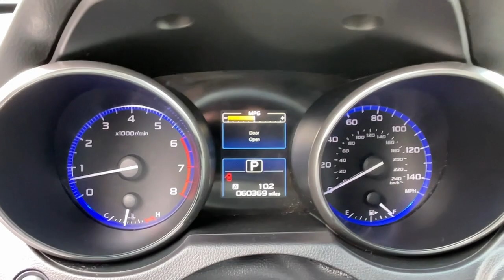2017 Subaru Legacy Danbury, Brookfield, Ridgefield, New Milford, New Fairfield, CT P3825A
Carbide Gray Metallic Used 2017 Subaru Legacy 2.5i available in Danbury, Connecticut at Colonial Subaru. Servicing the Brookfield, Ridgefield, New Milford, New Fairfield, CT area.

Colonial Subaru
89 Newtown Rd

Clean CARFAX. Certified. Venetian Red Pearl 2017 Subaru Legacy 2.5i Limited AWD CVT Lineartronic 2.5L 4-Cylinder DOHC 16V MOONROOF EXTENDED WARRANTY BACKED BY SUBARU! SUBARU CERTIFIED PRE OWNED!.brbrRecent Arrival! 25/34 City/Highway MPGbrbrSubaru Certified Pre-Owned Details:brbr  * Powertrain Limited Warranty: 84 Month/100000 Mile (whichever comes first) from original in-service datebr  * Roadside Assistancebr  * SiriusXM 3-Month trial subscription $500 Owner Loyalty coupon & 1 year trial subscription to STARLINKbr  * Transferable Warrantybr  * Warranty Deductible: $0br  * 152 Point Inspectionbr  * Vehicle HistorybrbrAwards:br  * 2017 IIHS Top Safety Pick+   * 2017 KBB.com 10 Best All-Wheel-Drive Vehicles Under $25000   * 2017 KBB.com Best Resale Value Awards   * 2017 KBB.com 10 Best Used Cars Under $20000   * 2017 KBB.com Brand Image Awards   * 2017 KBB.com 5-Year Cost to Own Awards   * 2017 KBB.com 10 Most Awarded BrandsbrOur customers tell us our Pre-Owned Vehicles are nicest cleanest best deals around! Stop in and see for yourself! Experience the Colonial Difference! You will be glad you did! Price excludes taxes fees and dealer conveyance fee of $699. See dealer for details.brbrReviews:br  * Standard all-wheel drive in a segment where its rare to even be an option; excellent outward visibility; high-tech safety features work well and are widely available throughout the lineup; top crash test scores. Source: Edmunds